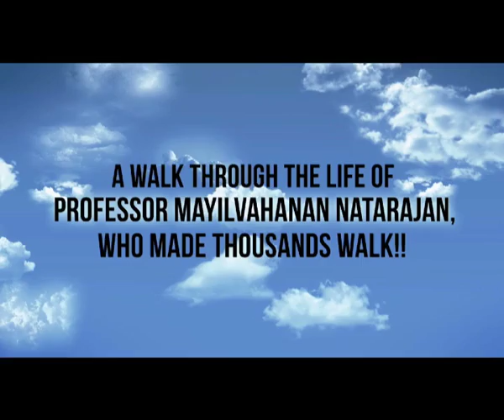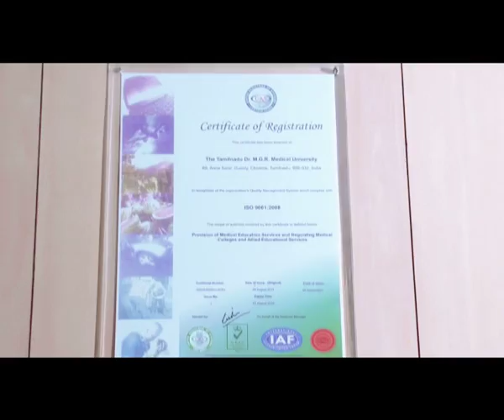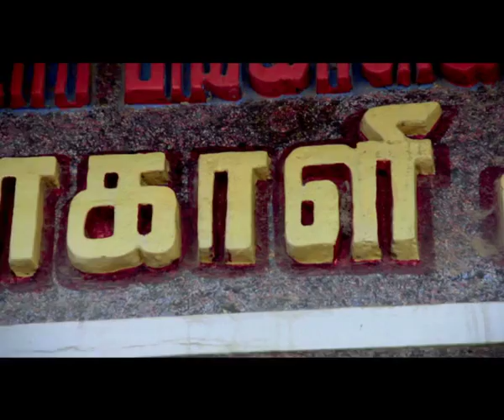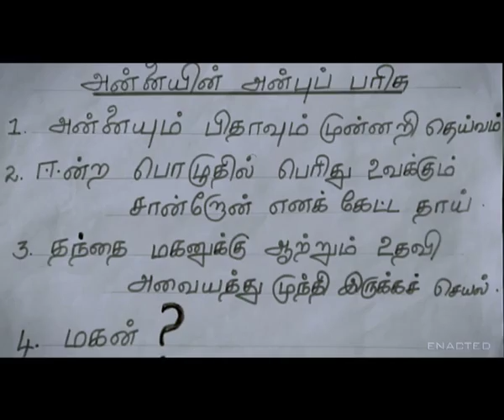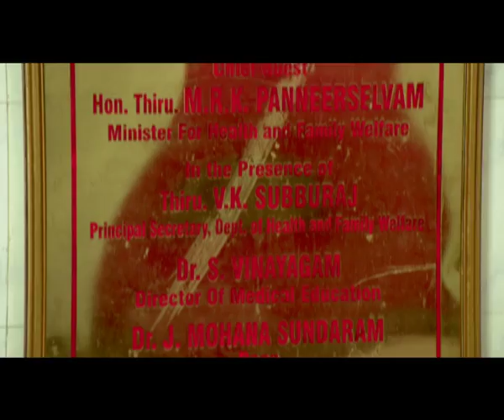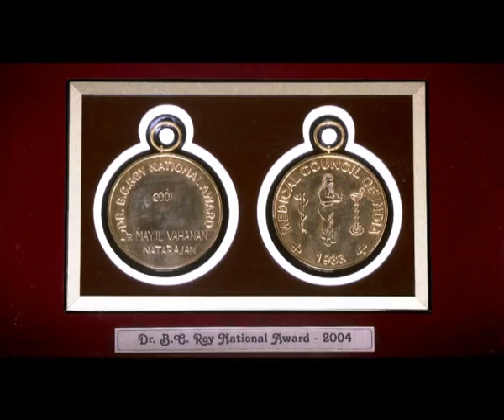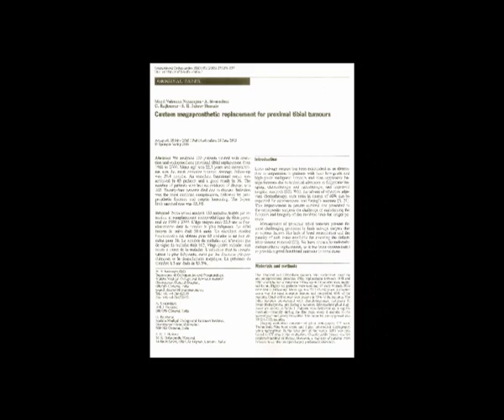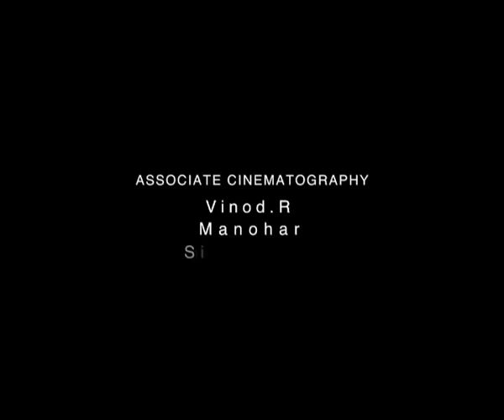Biography of Dr. Mayil (English)